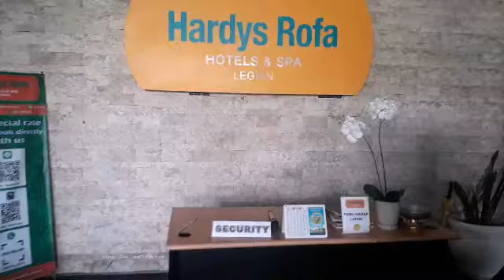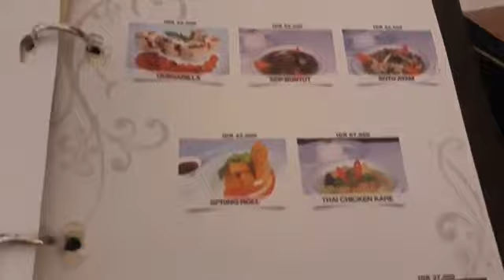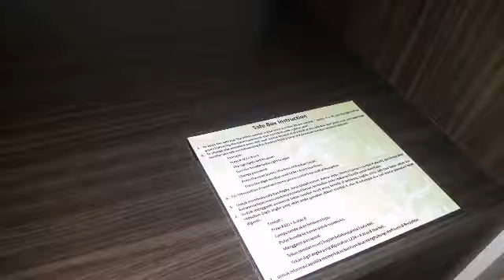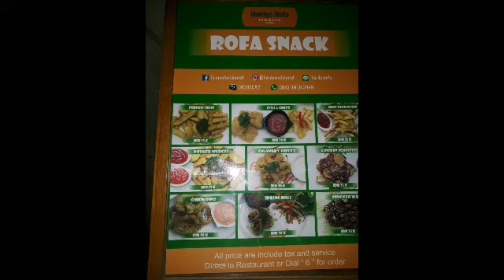Hardys Rofa Hotel and Spa Legian Bali (18122017)